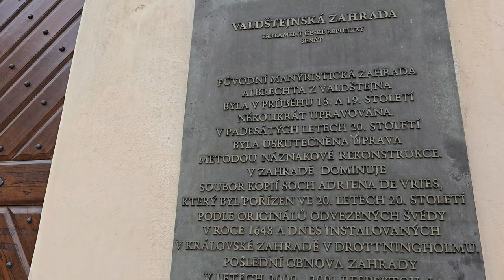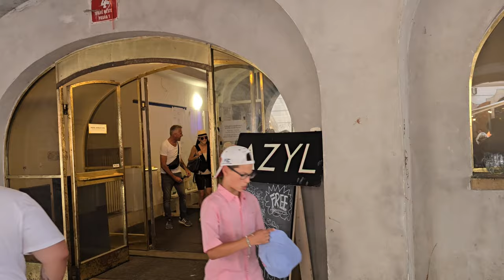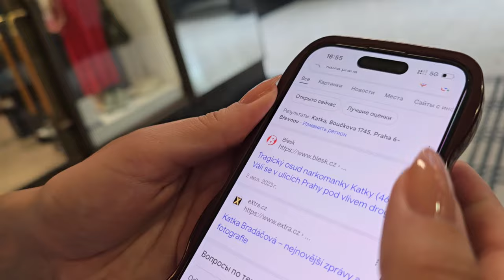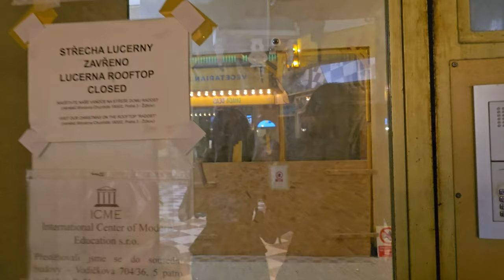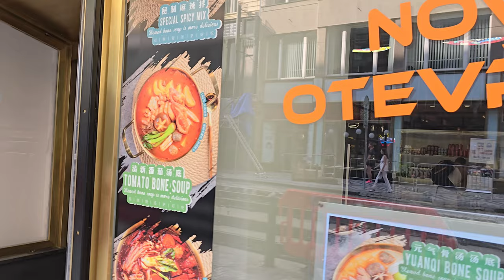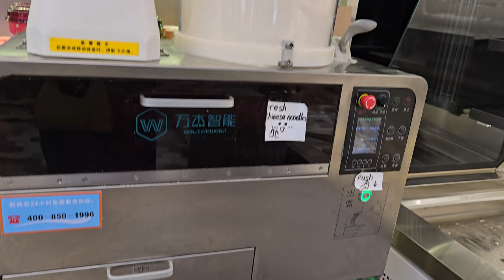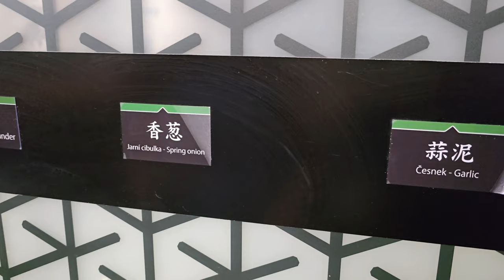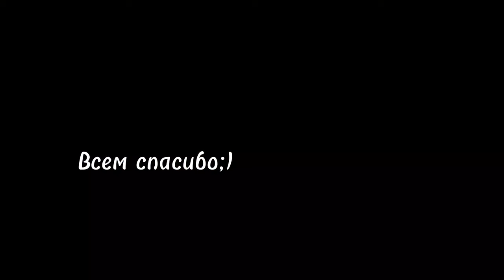Прага. Красивейший сад Европы. Пражские сплетни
Приглашаем Вас прогуляться по Праге. Посетить один из самых красивых садов Европы,узнать тайну пропавших скульптур,а ещё мы вам расскажем городские сплетни. Присоединяйтесь! Будет интересно и весело ☺️

prague walking tour 2024